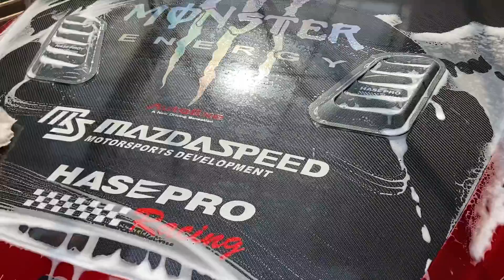デミオ🚘AUTBRITE Directがお気に入りに❣️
今回はデカデカバケツ使って洗車しました〜🤣❣️